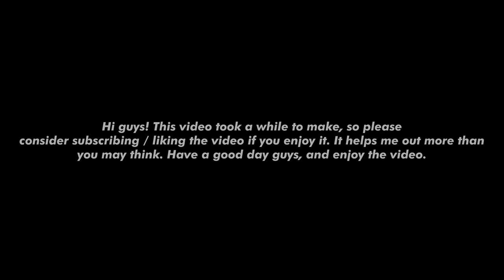2021 | The Top 10 HARDEST Extreme Demons in Geometry Dash.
▼▼ DESCRIPTION ▼▼

This video is a showcase of the top 10 levels on the Geometry Dash Demon List as of Sunday, 14 November 2021.

This list has changed a lot lately, however I think that it won't see much change for a while. Hence, I have made this video to showcase the whole top 10 extreme demons in 4K with original audio.

Very sorry this video is late. It was a massive file and took ages to upload and process.

Feel free to use footage from this video in your commentary videos and such. Do not just reupload the video into a compilation. Or else :)

▼▼ LINKS ▼▼

I used a bot to complete the level, and this video is not legitimate.

Timestamps:
0:00 Intro
0:04 10 - Kenos
2:07 9 - Zodiac
5:26 8 - Hard Machine
7:08 7 - The Golden
8:38 6 - Sonic Wave Infinity
11:12 5 - Arcturus
12:17 4 - Tartarus
13:50 3 - Trueffet
15:09 2 - Firework
17:21 1 - Slaughterhouse

PC Specs:
AMD Ryzen 9 3900x
32gb DDR4 3200MHz
Nvidia RTX 3060Ti
1TB NVME
DELL 8K Monitor

Peripherals:
2x Genelec 8020b Studio Monitor
Glorious GMMK Pro 75
Razer Viper Ultimate Wireless
Meze 99 Classics Headphones
Shure SM57 Cardioid Microphone

Camera I use for streaming:
Nikon z6 Full-Frame Mirrorless Camera
Lens: Sigma 24-35mm f2 with FTZ II adapter
Elgato CamLink 4K
Apurture Amran 60x S Video Light